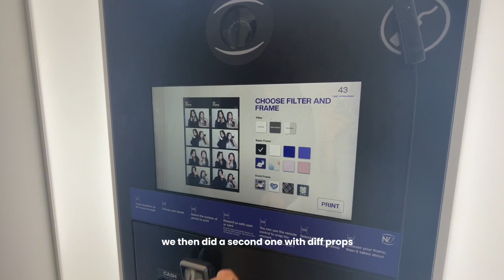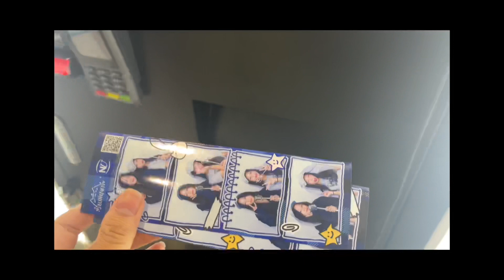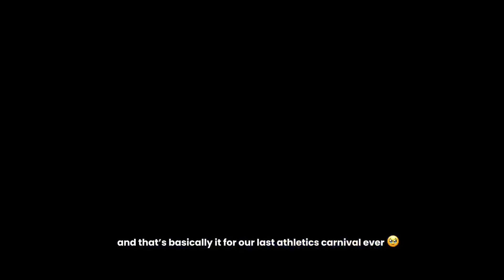hs diaries📓 : australian student diaries 🇦🇺, athletics carnival, etc.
hi guys ! it’s been a while since i’ve uploaded 😭 but this video is just some content from my high school life in australia !! hope you guys enjoyed it 💗🫶🏻
tysm for watching, xoxo.

music used 🎧 :
note : will update soon !! ( if i don’t forget )

faq
age? 15
what camera do you use?  sony ZV-1 digital camera, iphone 12 pro max
where do you live? australia